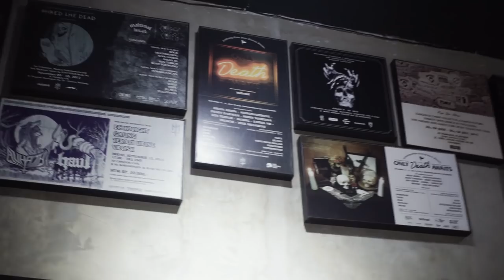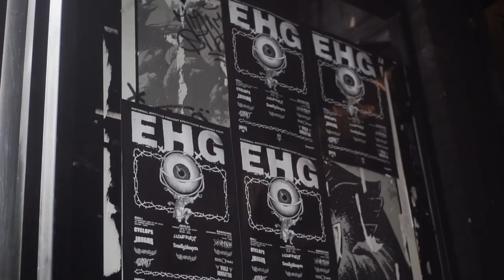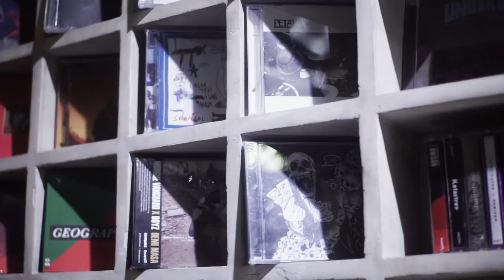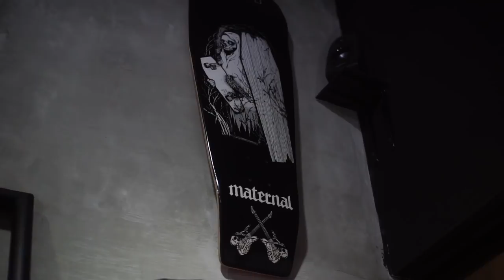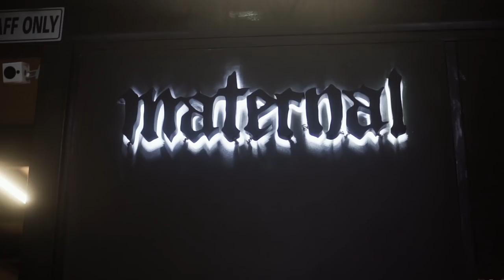KONSISTENSI MATERNAL DISASTER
URBAIN, INC

MATERNAL DISASTER

Host :

Febian Kreate

Rico Lubis